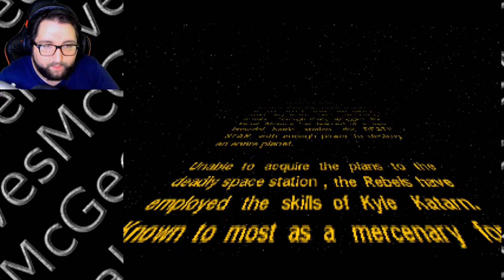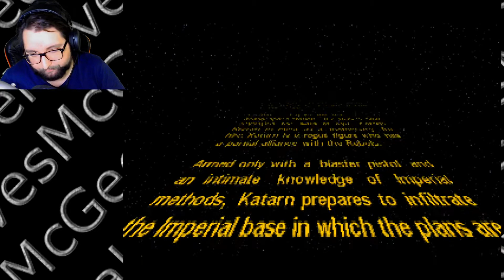25 Year Old Game Has A DIRECT CONNECTION To The MANDALORIAN | Star Wars Dark Forces Let's Play Ep 1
-25 Year Old Game Has A DIRECT CONNECTION To The MANDALORIAN | Star Wars Dark Forces Let's Play  Episode 1-

Okay, so, First off, unless you're up to date with The Disney+ Series The Mandalorian, I suggest you catch up before watching becase

!Spoiler Alert! For THE MANDALORIAN SERIES

Now, I have read online that some future episodes (Now Current at the time of upload) Would be containing a new type of Trooper, a Dark Trooper, And they originated in THIS DOOM CLONE FROM 1995!!!

It was like $2 on Steam so I HAD to check it out, if you're interested in Star WArs Lore, or maybe want to know the origin of the new Dark Troopers, This is the series to check out!

-25 Year Old Game Has A DIRECT CONNECTION To The MANDALORIAN | Star Wars Dark Forces Let's Play  Episode 1--